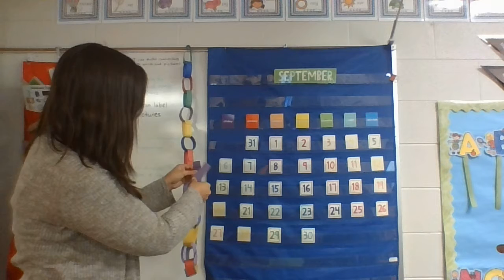Morning Calendar 9/24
Calendar 9/24